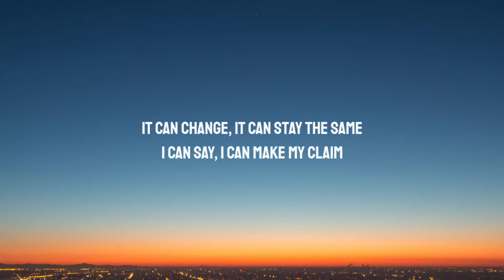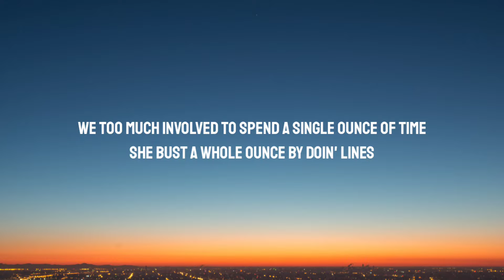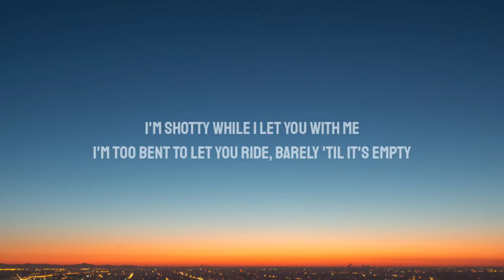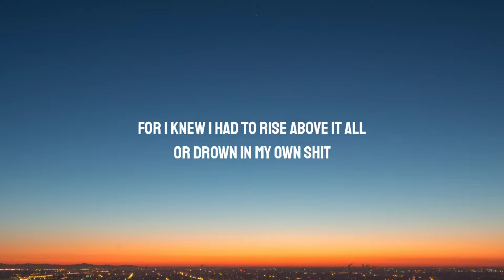Travis Scott - HYAENA (Lyrics)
Lyrics:

[Intro: Derek Shulman]
The situation we are in at this time
Neither a good one, nor is it so unblessed
It can change, it can stay the same
I can say, I can make my claim

Yeah
Okay, this shit is outta control
I'm drivin' through Hell and I done brought snow
It's shinin' in here, then I done brought glow
I hear the sirens right out the chateau, run me the info
Tryna hear what you did, not how you came close
'Cause I get bobblehead like I done made pro
I made Italian bread like I done made dough
I be all around the map
Write a show 'bout myself like I'm Chelsea Handler
Or write a series 'bout my bitches like I'm Kelsey Grammer
Nicknamed the jet Jayhawk 'cause it's outta Kansas
You know it's Spaldin' in my top, I'm in my esperanza
You know it's slammin' wall to wall
We gotta fill the stands up with slaps and the anthems
Poetic justice, I got you in all my stanzas
With your model stances, you everything I know about it

Know about it, know about it
Know about it, know about it (Ah)

[Break: Travis Scott]
What we know
Where you shall go
Power, ah

Uh, yeah
C-notes, B-notes, I took the biggest boat
We stayed down for life, it's like a jingle to do 'em all
We too much involved to spend a single ounce of time
She bust a whole ounce by doin' lines
I had to leave, like the leaves do trees
I'm finally home, I wiped the stress, then I touched that sweat
We took 'em 35 to 1 like this shit roulette
Hold up, beg your pardon, we done lit up, baby
Set up, told the preacher, "Never finish," that's to say the least
Buy it, never lease it, but I gotta lease it
Mobile, Mona type of pieces, Met Gala, night Jesus
Skip it, hit the city, party pack, I got it with me
I'm shotty while I let you with me
I'm too bent to let you ride, barely 'til it's empty
Gotta feel me, pockets dumb fat and I got a skinny
Squad is with me, and that's everything I know about it

[Outro: George Clinton]
Mother Earth is pregnant for the third time
For y'all have knocked her up
I have tasted the maggots in the mind of the universe
I was not offended
For I knew I had to rise above it all
Or drown in my own shit